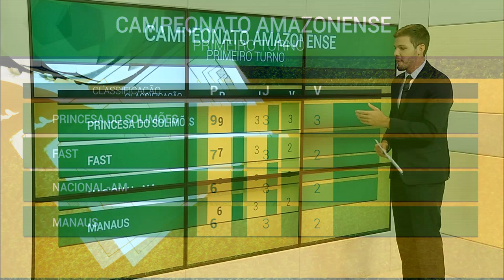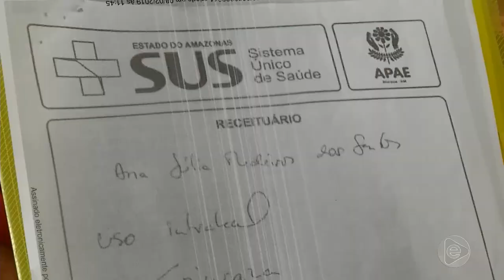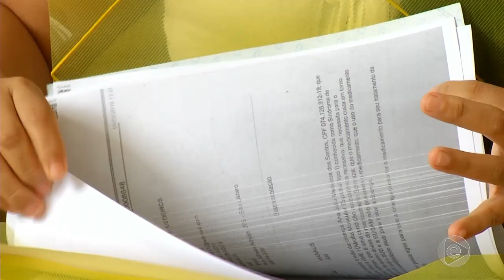Boletim Em Tempo (18.02.2019) 2º Bloco